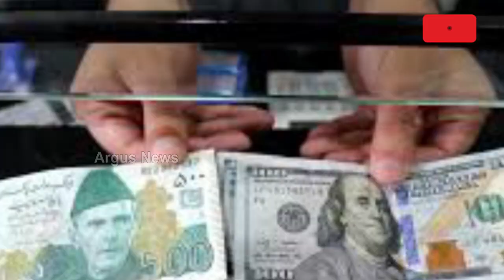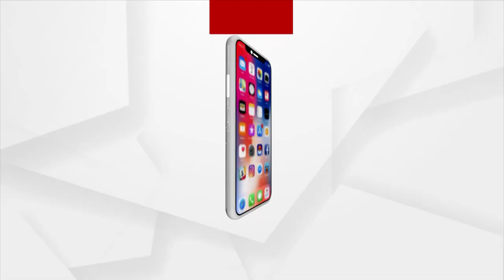ପାକିସ୍ତାନ ପାଇଁ ଏବେ ଗଧ ହେବେ ସାହାରା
ପାକିସ୍ତାନର ଆର୍ଥିକ ସ୍ଥିତି ଅତ୍ୟନ୍ତ ଦୟନୀୟ ହୋଇ ସାରିଛି । ବିଦେଶୀ ମୁଦ୍ରା ଭଣ୍ଡାରରେ ଆଦୌ ଅର୍ଥ ନାହିଁ।  ପାକିସ୍ତାନର ବିଭିନ୍ନ ଦେଶରେ ଥିବା ଦୂତାବାସରେ କାମ କରୁଥିବା କର୍ମଚାରୀ ମାନଙ୍କୁ ମଧ୍ୟ ପାକିସ୍ତାନୀ ସରକାର ଦରମା ଦେଇ ପାରୁ ନାହାନ୍ତି । ପାକିସ୍ତାନର ପ୍ରଧାନମନ୍ତ୍ରୀ   ବିଭିନ୍ନ ଦେଶକୁ ଭିକ୍ଷା ଥାଳ ଧରି ଅର୍ଥ ମାଗିବାକୁ ଗଲେ ମଧ୍ୟ ସେଠାରେ ଆଶାତୀତ ସଫଳତା  ମିଳୁ ନାହିଁ ।